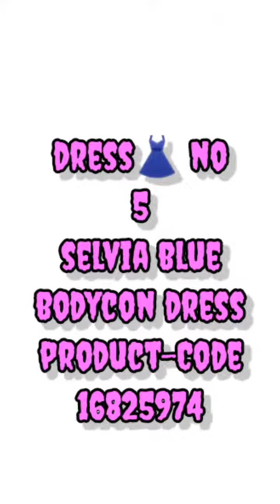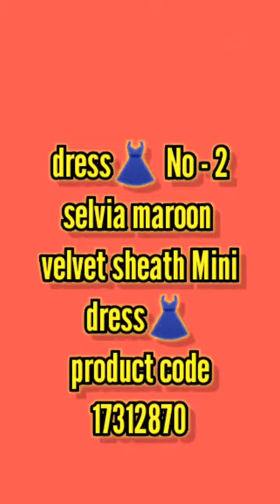best dress 🔥 For Women | On Myntra | Styles dress For women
best looking for women dress👗|

TOP 5 Myntra dress 🔥 For Women |
On Myntra |
Styles dress For Women |